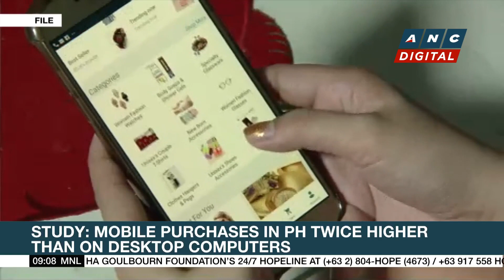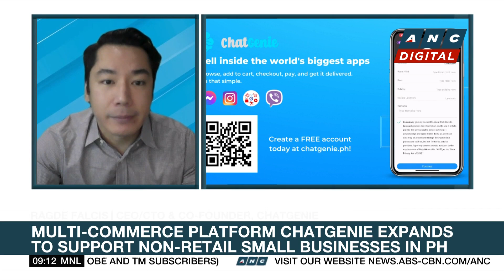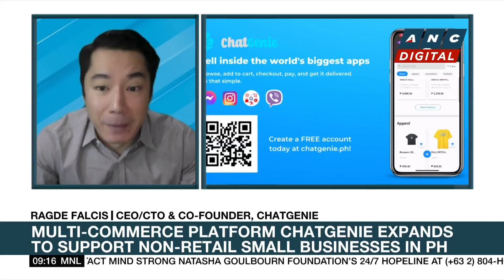More online purchases done thru phones than computers in PH | ANC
Market Edge: Online shopping in the Philippines has rapidly migrated from desktop computers to smartphones, a study by e-commerce aggregator i-Price said.